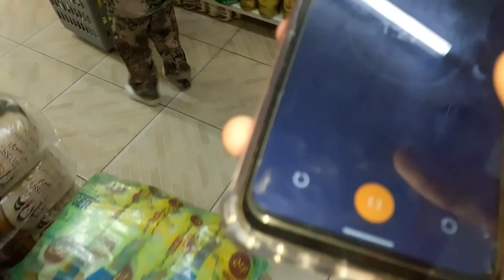اعطيت اسامة دقيقة كاملة بالسوبر ماركت تعالو شوفو شو اخد 🙄🙄